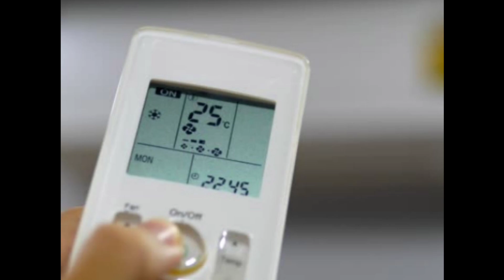top 5 India's biggest air conditioner 🤔 low budget price in India under 25k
portable air conditioners
best portable air conditioners
portable air conditioner review
best portable air conditioners 2024
best air conditioner
portable air conditioners 2024
best portable air conditioners 2023
best portable ac unit 2024
best portable air conditioner 2023
best portable air conditioner without hose
air conditioner
best air conditioners
portable air conditioner 2024
best portable ac
lg portable air conditioner
best portable air conditioner 2024
portable ac
portable air conditioner reviews
best air conditioner 2024
best
lg
top 5
review
lg air conditioner
top 5 portable air conditioners
portable air conditioner efficiency
top-rated portable air conditioners
best dual hose portable air conditioner
quiet portable air conditioners
small portable air conditioner
portable ac unit 2024
portable air conditioner 2023
에어컨추천
top portable air conditioners
숏클립
best ventless portable ac
best budget portable ac
bestproducts
best small portable ac
best dual hose portable ac
에어컨리스
엘지에어컨
lg에어컨대여
lg에어컨
에어컨대여
에어컨장기렌탈
에어컨인수형렌탈
에어컨렌탈
에어컨
technology
쇼츠
lg portable ac
midea portable ac
5 best portable air conditioners
lg window air conditioner
window air conditioner review
midea
portable ac review
product reviews
top 5 picks
best portable air conditioner amazon
lg 6000 btu portable air conditioner
best portable air conditioners amazon
best compact portable air conditioner
portable air conditioner buying guide
portable air conditioners review
whynter
amazon must haves
portable air conditioner performance
lg 6000 btu portable air conditioner review
frigidaire portable ac
whynter portable ac
delonghi portable air conditioners
best air conditioner 2023
best air conditioner brands
best ductless air conditioners
rs store
best central air conditioner
best central air conditioner for home
portable air conditioners 2023
portable ac units
best portable cooling solutions
compact air conditioners
portable air conditioning options
portable cooling devices
mobile air conditioners
portable ac reviews
best portable air conditioners 2022
portable ac comparison
portable air conditioner features
best portable air conditioners review
best window air conditioners
conditioner
portable
air conditioners in 2024
product review
whynter arc-122ds
lg lp1419ivsm
mini split air conditioner
tosot gpc05ak-a3nna2b
ac
lg 6000 btu 115v window air conditioner
air conditioners
best portable air conditioners in 2024
5 best portable air conditioners in 2024
top 5 best portable air conditioners in 2024
top 5 defined tech
new baby tips
shopping for baby
what should i buy
baby list